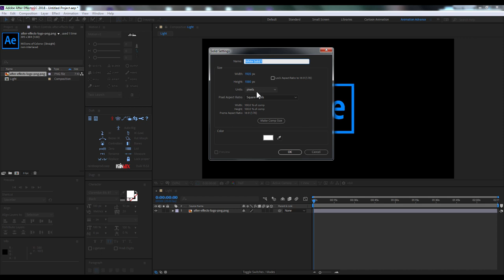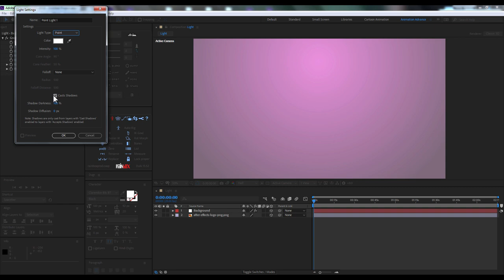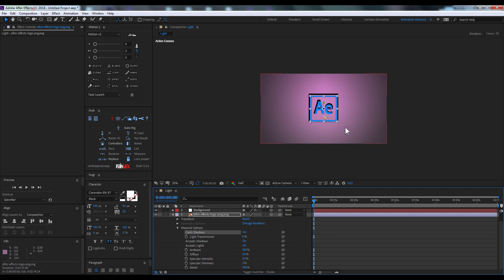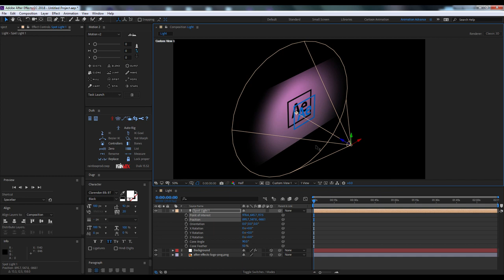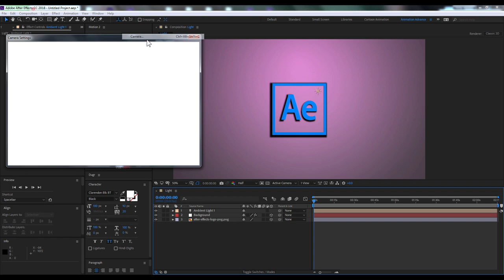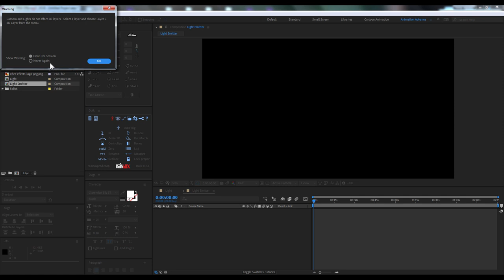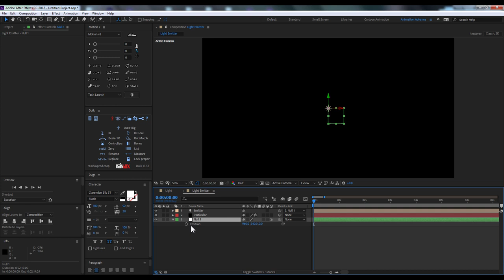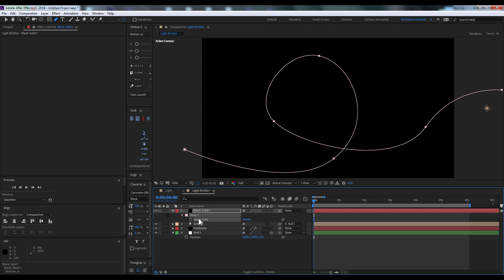[After Effect] Use Light in After Effect - Tutorials AECC2018